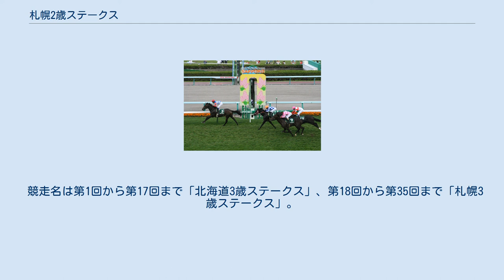札幌2歳ステークス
札幌2歳ステークス（さっぽろにさいステークス）は、日本中央競馬会（JRA）が札幌競馬場で施行する中央競馬の重賞競走（GIII）である。
競馬番組表での名称は「農林水産省賞典 札幌2歳ステークス」（のうりんすいさんしょうしょうてん さっぽろにさいステークス）と表記している。
 正賞は農林水産大臣賞、北海道知事賞、札幌馬主協会会長賞。
 1966年に、3歳（現2歳）馬による重賞競走として「北海道3歳ステークス（ほっかいどうさんさいステークス）」の名称で創設。
1983年より「札幌3歳ステークス（さっぽろさんさいステークス）」に改称された後、2001年から現名称となった。
 創設当時の札幌競馬場は芝コースがなく、1968年までは左回り砂1200m、1969年から1974年までは左回りダート1200mで施行され、1975年からは右回りダート1200mに変更された。
その後、1989年になって札幌競馬場にも芝コースが新設されたが、同年は芝の育成・保護のため函館競馬場の芝1200mで施行、1990年から札幌競馬場の右回り芝1200mとなった。
1997年には2歳馬重賞競走において早期から距離適性に合った競走を選択できるよう距離体系の整備が図られ、その一環として施行距離が芝1800mに変更され、現在に至る。
また、北海道開催で唯一土曜日に施行されている重賞でもある。
（2013年は札幌競馬場のスタンド改修工事のため函館競馬場の芝1800mで施行された。） 外国産馬は1991年から、地方競馬所属馬は1995年からそれぞれ出走可能になったほか、2010年からは国際競走となり外国馬も出走可能になった。
 出走資格：サラ系2歳 負担重量：馬齢（54kg） 地方競馬所属馬は函館2歳ステークス・コスモス賞・クローバー賞で2着以内の成績を収めた馬に、優先出走権が与えられる。
また、本競走で1着となった地方競馬所属馬は阪神ジュベナイルフィリーズ・朝日杯フューチュリティステークス・ホープフルステークスのいずれかに出走資格が与えられる。
 外国馬・地方競馬所属馬が出走申込を行った場合は、出走申込頭数が4頭以下でも競走の取りやめを行わないことが競馬番組一般事項で規定されている。
 2020年の1着賞金は3100万円で、以下2着1200万円、3着780万円、4着470万円、5着310万円。
 優勝馬の馬齢は2000年以前も現表記を用いる。
1974年までは左回り、1975年以降は右回り。
 競走名は第1回から第17回まで「北海道3歳ステークス」、第18回から第35回まで「札幌3歳ステークス」。